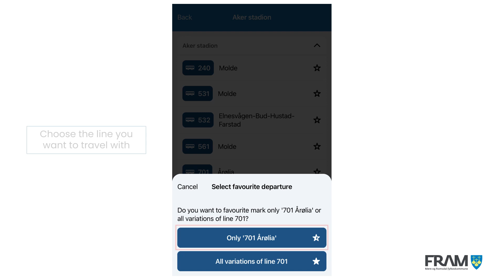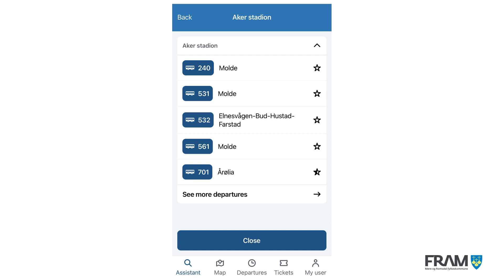Favourite locations and favourite departures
Help video about Favourite locations and favourite departures in the FRAM app